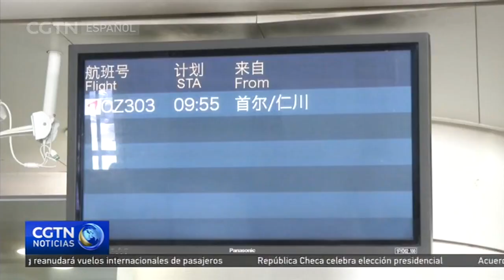China pide a unos países que pongan fin a las restricciones "discriminatorias" a los viajeros chinos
China afirma que su decisión de restringir la emisión de visados de corta duración a los ciudadanos surcoreanos y japoneses se produce en respuesta a lo que considera una acción discriminatoria contra los ciudadanos chinos. La República de Corea y Japón son algunos de los países que han impuesto nuevas restricciones de viaje a los visitantes procedentes de China después de que la segunda economía mundial relajara los controles fronterizos de la pandemia.